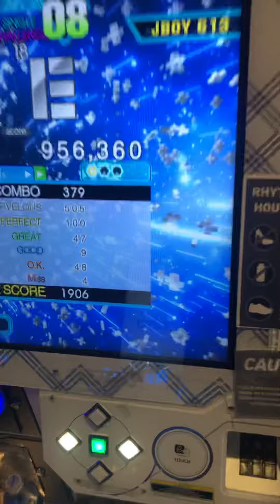Jboy vs the loud arcade - Blew My Mind CSP18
Mirror is good for you
CAN'T HEAR ANYTHING DUE TO LOUD WACCA/GROOVECOASTER